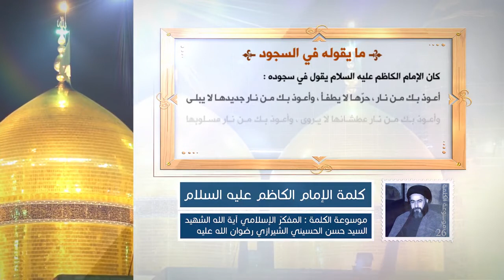كلمة الإمام الكاظم عليه السلام - ما يقوله في السجود - آية الله الشهيد السيد حسن الحسيني الشيرازي